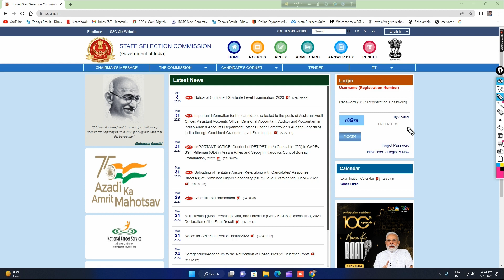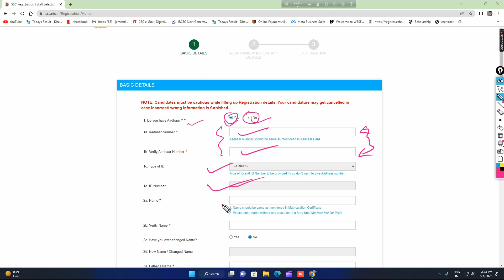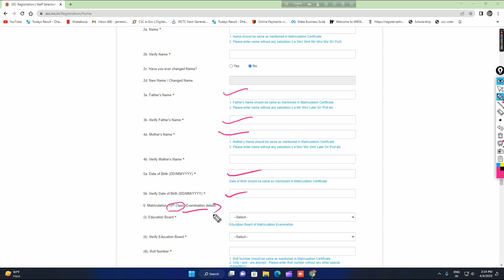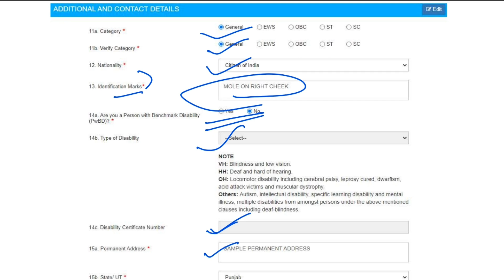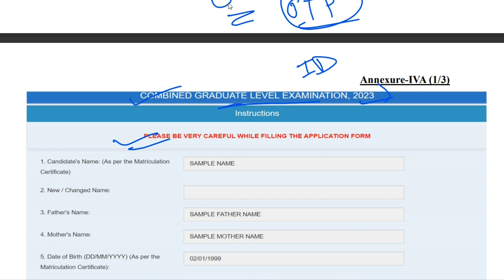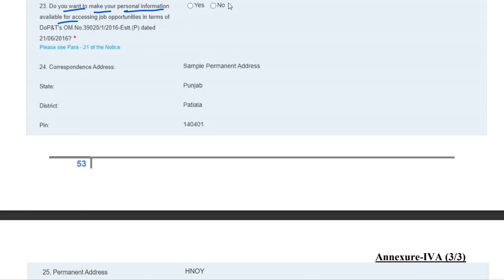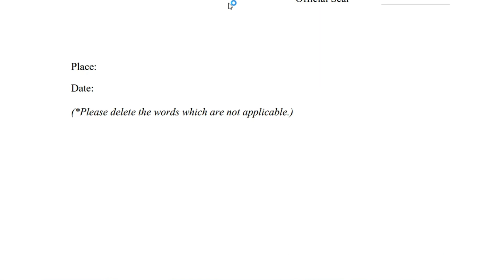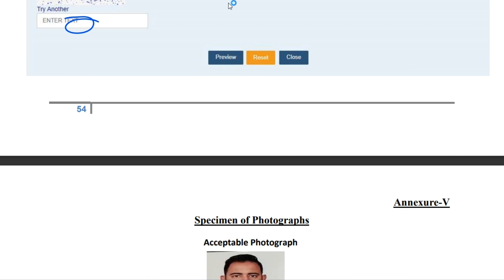How to apply ssc cgl online 2023 ll ssc cgl apply online step by step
We all know ssc.cgl new application is started.  Many people are facing many problems while filling up this application.  So in today's video we have tried to show the entire application process of SSC cgl from a to z.  And tried to convince you.  So, if you watch the video from the beginning to the end, you will understand all the information very easily.  thank you